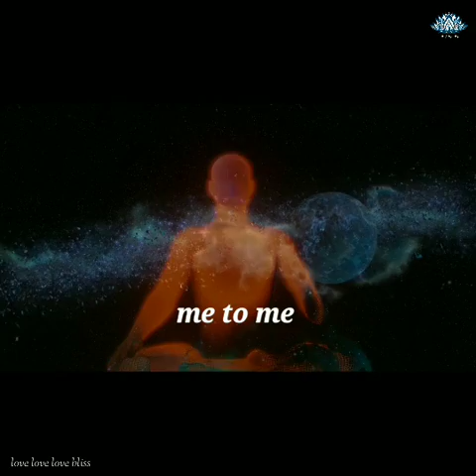രാമായണം ജ്ഞാനയജ്ഞം | ശ്രീ ഗുരുവായൂര്‍ പ്രഭാകര്‍ജി | me to me meditation center| part 20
ശ്രീ ചിന്മയാനന്ദ സ്വാമികളുടെ വത്സല ശിഷ്യനായ  ശ്രീ ഗുരുവായൂര്‍ പ്രഭാകര്‍ജി യജ്ഞാചാര്യനായി നടന്ന അദ്ധ്യാത്മരാമായണ സപ്താഹജ്ഞാനയജ്ഞം...

Me to Me meditation center
Balaramapuram
kerala.